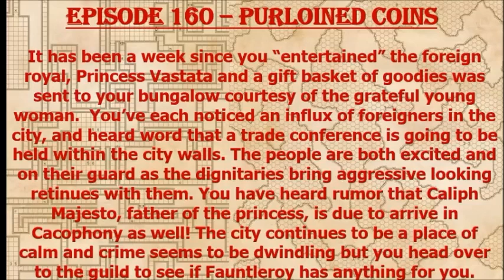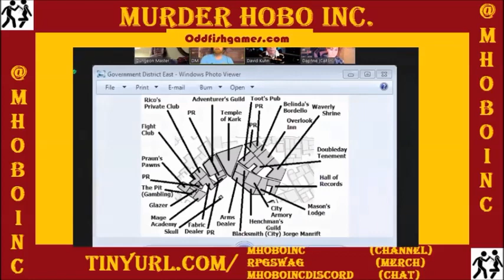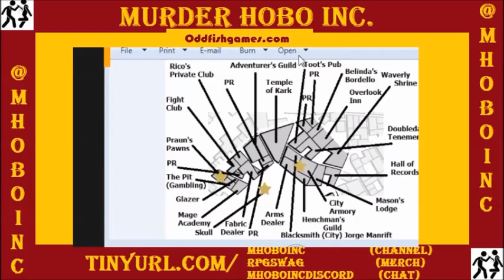Episode 160 - Purloined Coins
The party investigates a counterfeiting issue as foreign diplomats are arriving for a trade conference!